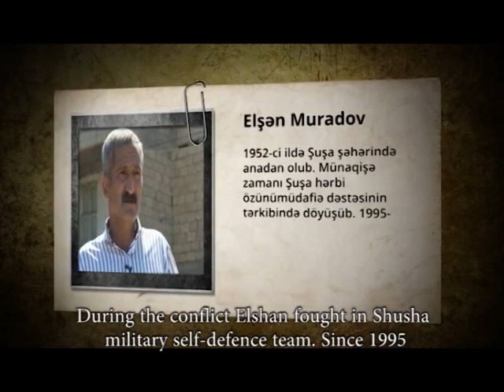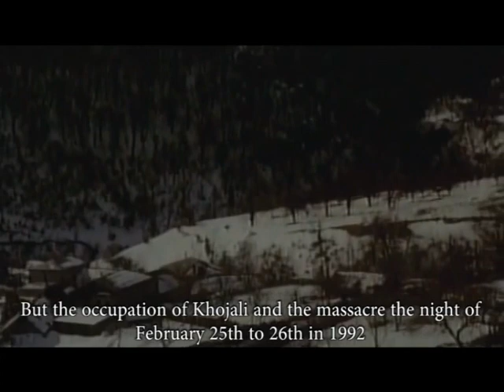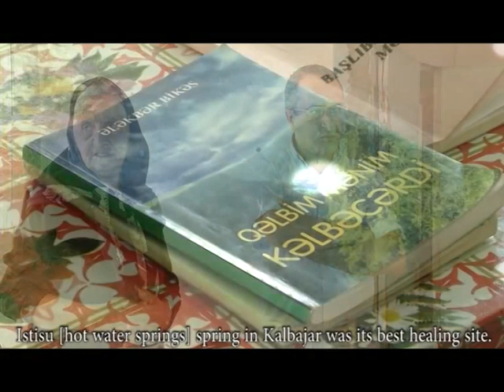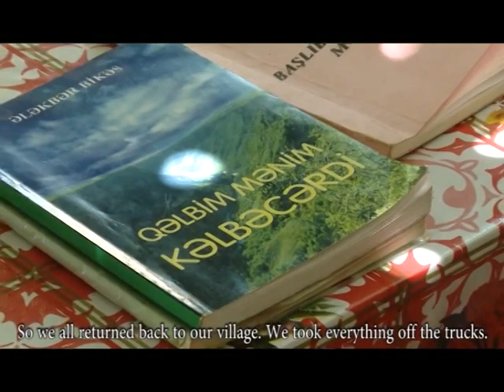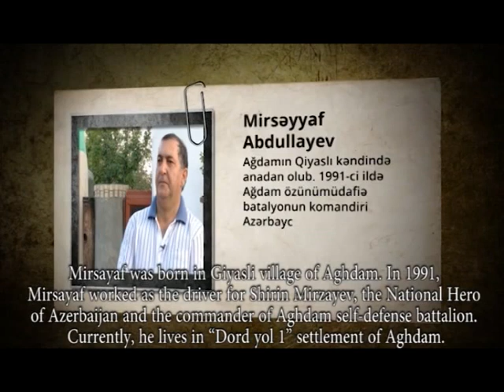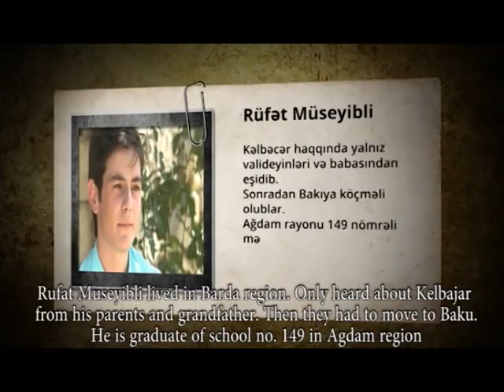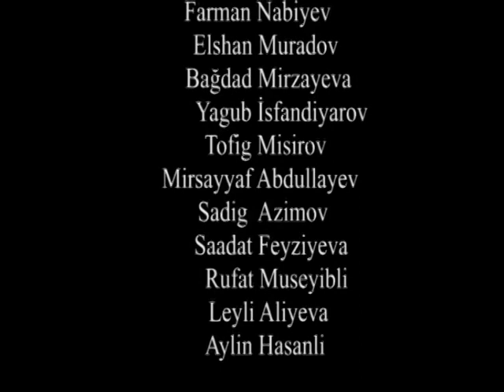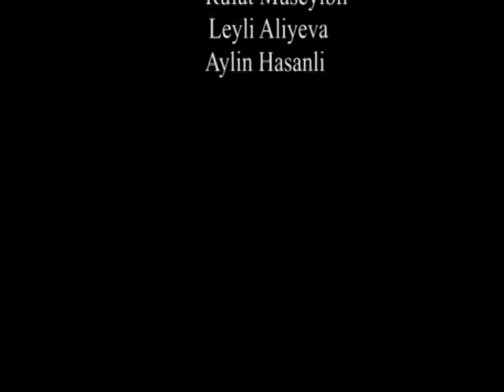"The Long journey" Uzun Yollar Sənədli filmi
The Long Journey tells the stories of Azerbaijanis who have been displaced as a result of the Armenian-Azerbaijani conflict in Nagorno-Karabakh. Forced from their homes as a result of war in 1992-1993, they have had to build new lives as refugees in their own country for more than 20 years.

Living sometimes just a short distance from their former homes now on the other side of the frontline, they have followed different paths. Elshan works as a night-watchman, Yaqub is a barber, Mirsayyaf is a sculptor, Sadig is a surgeon.

For all of them, the journey to recovery has been long.

The Long Journey was directed by well-known Azerbaijani journalist Eldaniz Elgun, and scripted by Avaz Hasanov, Director of the Humanitarian Research Public Union, Baku.